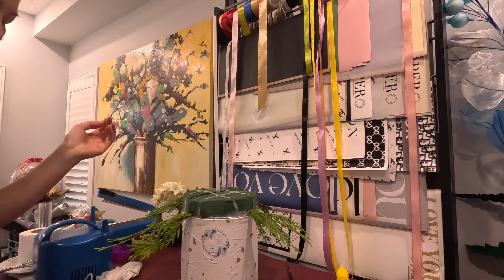Balloon flower box for Christmas decoration